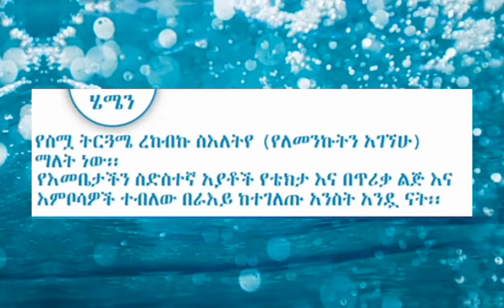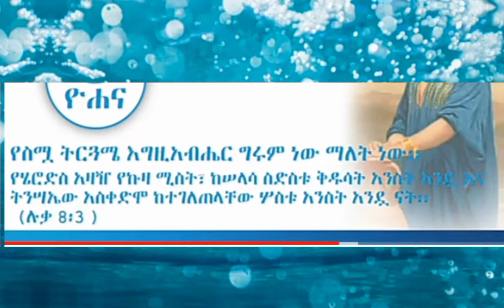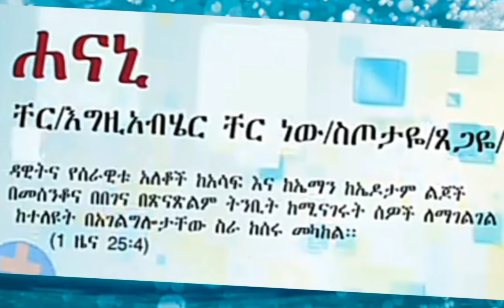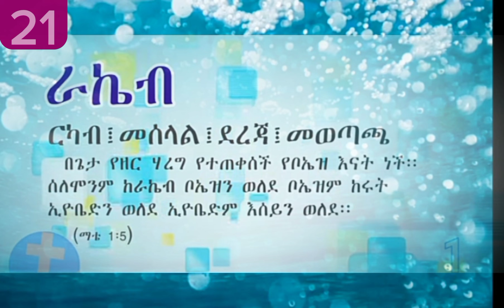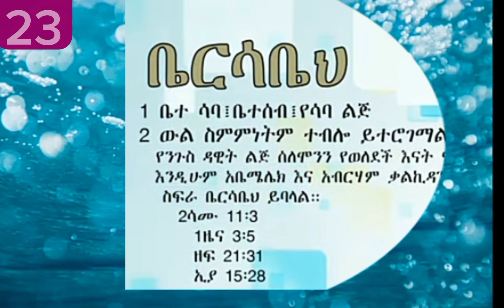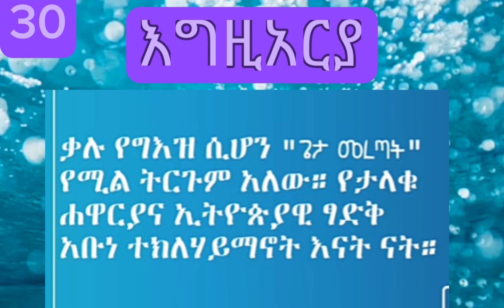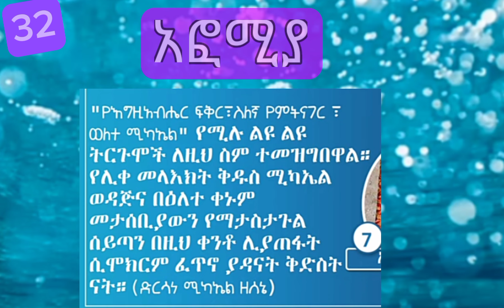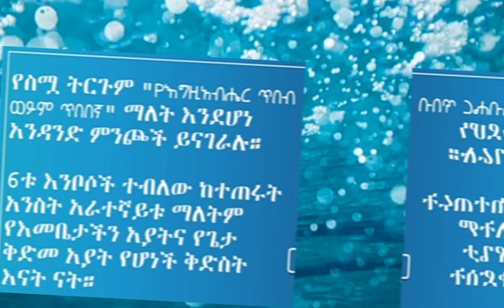ለሴት ልጅ ስም ለማውጣት | መፅሀፍ ቅዱሳዊ ምርጥ 50 የሴት ልጅ ስሞች | Top 50 Bible girls name | Ethiopia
ለሴት ልጅዎ ስም ለማውጣት እነዚህን ምርጥ 50 መፅሀፍ ቅዱሳዊ የሴት ልጅ ስሞችን ይመልከቱ ||

In this Vedio We give you popular Bible names for your childs.Girl names

Time chapters.
0:00 intro
0:12 Hana | ሀና
0:21 Hemen | ሄመን
0:32 sipara | ሲፓራ
0:44 Nardos | ናርዶስ
0:57 Hewan | ሄዋን
1:09 Haleluya | ሃሌሉያ
1:23 ሰሎሚት | salomit
1:40 Aster | አስቴር
1:53 yohana | ዮሀና
2:02 hermon | ሄርሞን
2:17 abigiya | አቢጊያ
2:32 ዲቦራ
2:49 Hanani | ሀናኒ
3:04 nuhami | ኑሀሚ
3:18 ዮአዳን
3:30 ዮዲት
3:42 ሩት
3:57 yordanos | ዮርዳኖስ
4:08 ሆሳዕና
4:22 betel | ቤቴል
4:36 rakeb | ራኬብ
4:50 salome | ሰሎሜ
5:04 ቤርሳቤህ
5:18 ኑሀሚን
5:33 katalina | ካታሊና
5:46 ማራ
5:57 ናኦሚ
6:13 ሊያ | Liya
6:25 ቤተልሄም
6:32 እግዚአርያ
6:44 veronica
6:59 afomiya | አፎሚያ
7:12 ማዕዶት
7:21 ቤሪ
7:29 ሃናን
7:32 ሜሮብ
7:42 ማራናታ
7:47 ማርታ
7:55 ርብቃ
8:04 ሳራ | sara
8:13 eden | ኤደን
8:23 ይዲድያ | yididya
8:32 melkol
8:41 milka
8:50 roza | ሮዛ
9:00 ቀፀላ | ketsela
9:09 hermela
9:24 Subscribe | ሰብስክራይብ